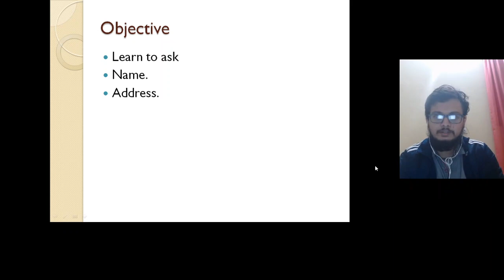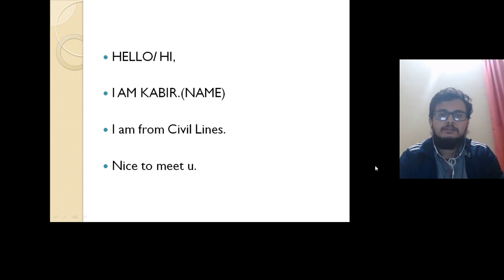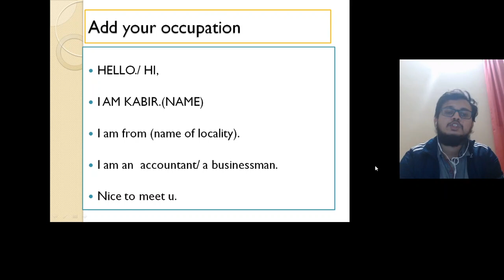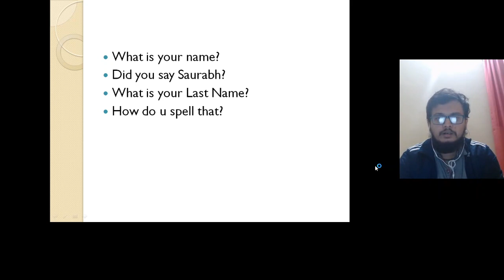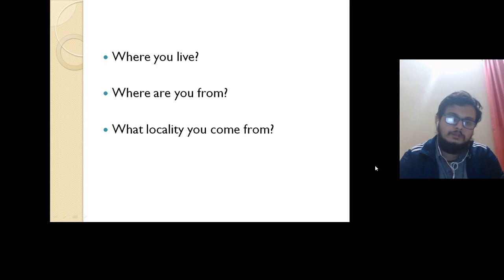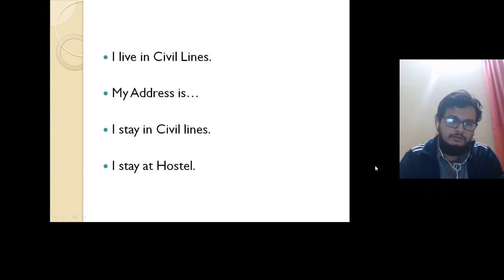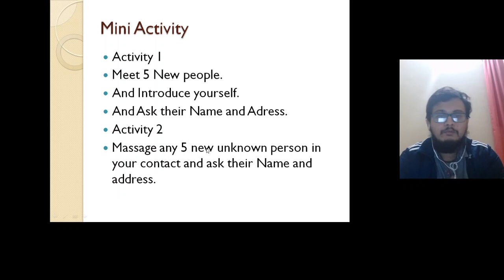Day#1 Introduce Yourself#Spoken English Talk to Stranger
How to talk to stranger and introduce yourself and ask simple questions to get your conversation going.